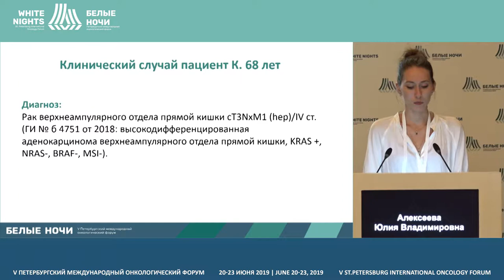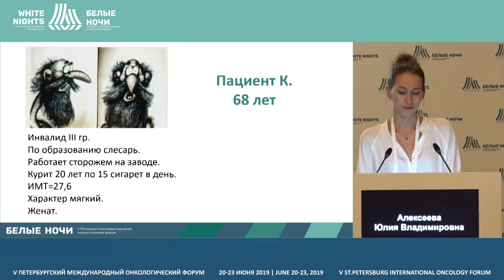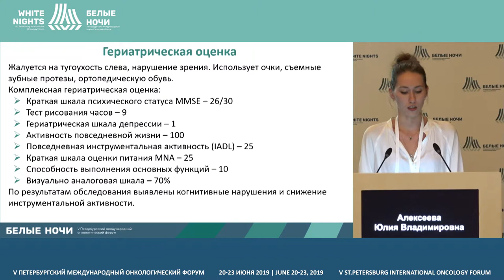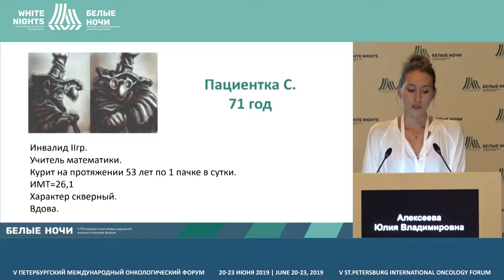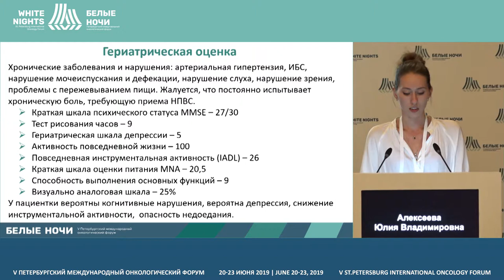Проблемы ведения больных онкологическими заболеваниями в пожилом возрасте, страдающих деменцией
Алексеева Юлия Владимировна, ФГБУ «НМИЦ онкологии им Н.Н. Петрова» Минздрава России, Санкт-Петербург